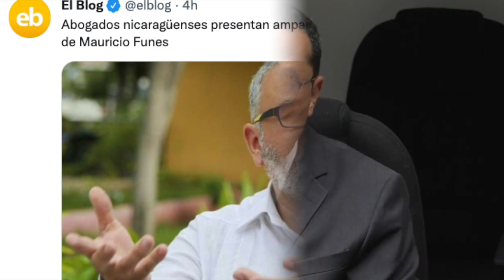ESTAS SON ALGUNAS COSAS QUE LOS DEL 3% ESTÁN HACIENDO EN CONTRA DEL GOBIERNO DE NAYIB BUKELE